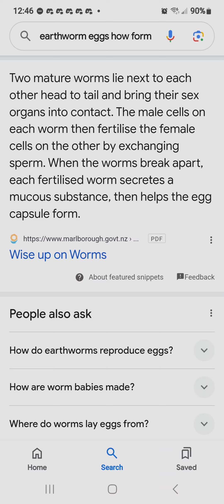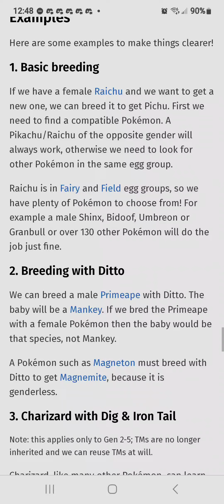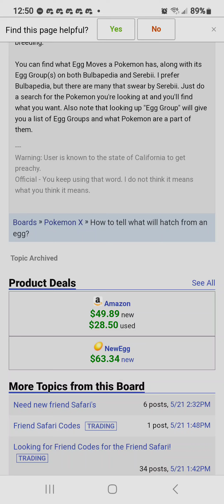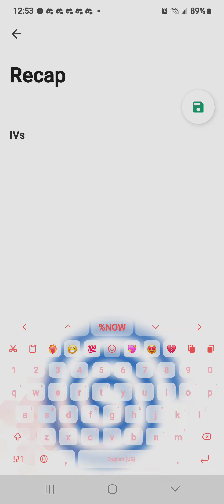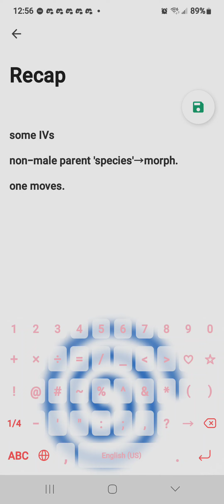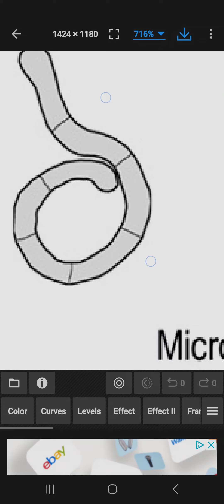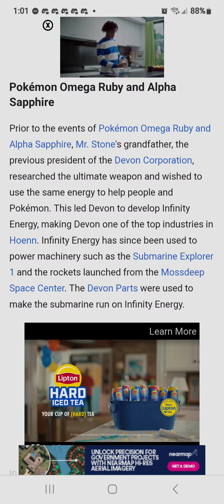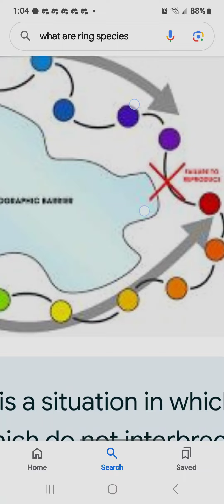Pokemon Biology THE REAL, 'real' Pokemon biology 👍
@GameTheory ...but that's just a hypothesis, a GAAAAAAAME hypothesis.
(the word 'theory' is for scientifically validated phenomena bro...)